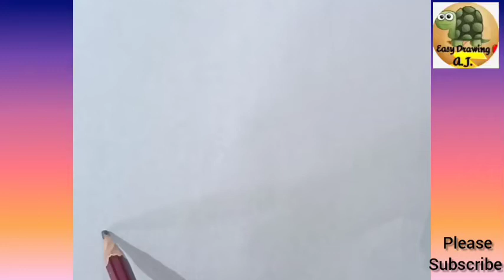होली मे रंगभरी पिचकारी😀🤩 का चित्र कैसे बनाए, easy Drawing in Holi festival Happy Holi rangoli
दोस्तो आज हम "
होली मे रंगभरी पिचकारी का चित्र कैसे बनाए, easy Drawing in Holi festival Happy Holi Easy drawing AJ || step by step drawing ||  चित्र dots rangoli.  class-1 to 10 and 12th Art🎨 | Drawing
 चित्र बनाने का सबसे आसान तरीका सीखेंगें. यह कभी न भूलने वाला  तरीका है। आशा है कि आपको यह पसन्द आएगा कृपया विडियो को अपने दोस्तो में और सभी जनो को दिखाईये जिससे वह भी आसानी  से चित्रो को बनाना सीख सकें।

how to draw holi sketch
how to draw holi step by step
how to draw holi art
how to draw holi   easy drawing Aj
how to draw holi color  step by step easy drawing